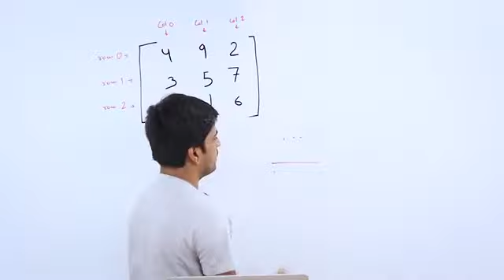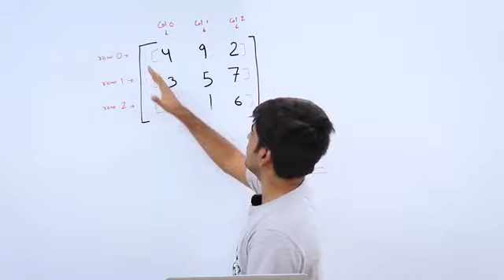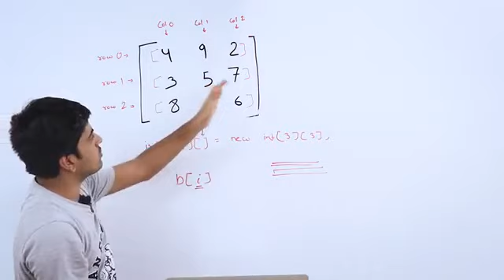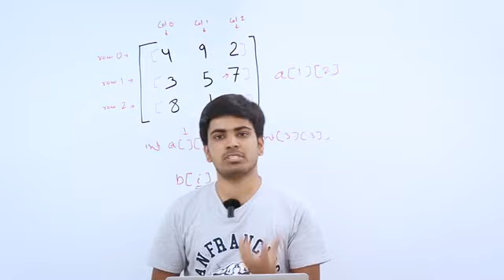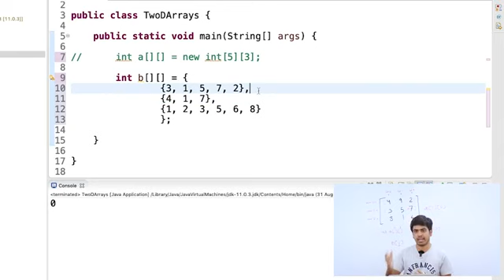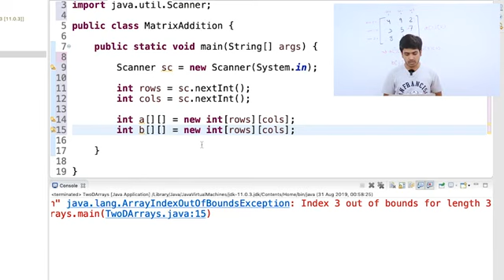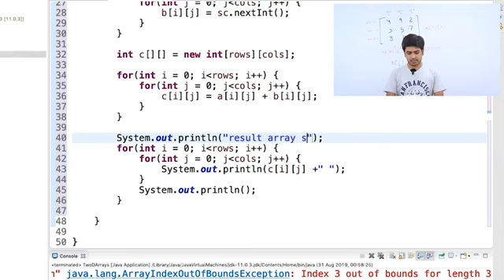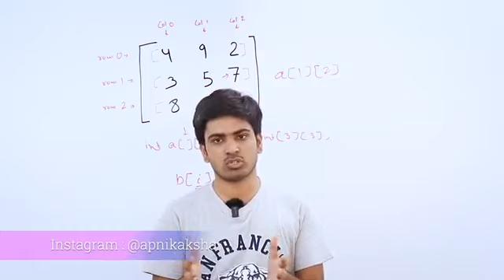17. Multidimensional Array's in Java _ College Placement Course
apni kaksha java lecture 17 | java placement course | java DSA | java anuj bhaiya | apni kaksha | DSA

17. Multidimensional Array's in Java _ College Placement Course